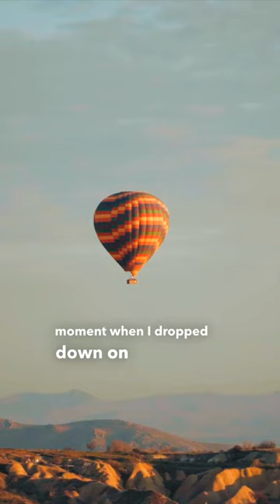Groom Proposes to Bride in a Hot-Air Balloon / Star Wars Temecula Elopement Wedding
Want to know the secret to a perfect proposal?

It’s all about making it memorable.

Sure, a proposal itself is going to be a memorable event. Few women will ever forget the moment you drop down on one knee and ask them to spend the rest of their life with you. But what can you do to imbue that occasion with extra meaning?

Some grooms opt for a classy dinner to pop the question. Others might pick a day that has deep significance. Some (me) might lean into their nerdiness and give their lady a LEGO heart box with a ring inside. And some, like Hector, might take their girl a thousand feet up in a hot-air balloon. The list of ideas is endless.

The more memorable and meaningful your proposal, the more you’ll treasure the experience with your loved one.

MUSIC
"The Awakening (Star Wars Tribute)" by Christian Baczyk

MB01YYLUQWJYTXD